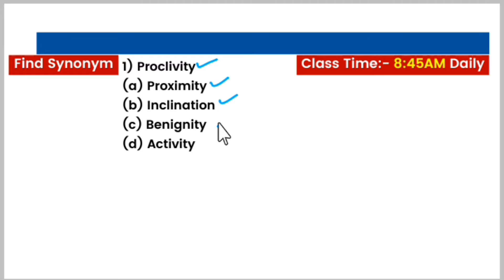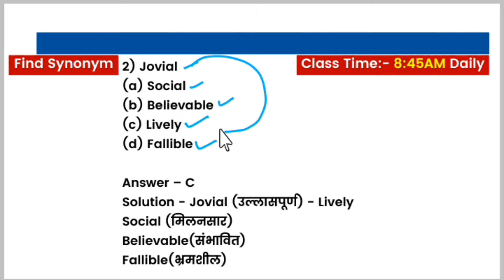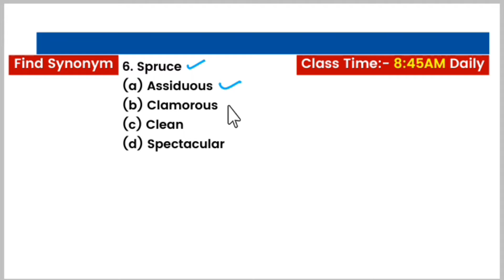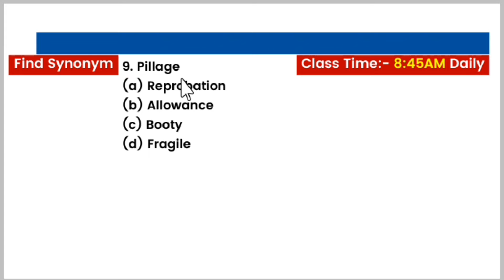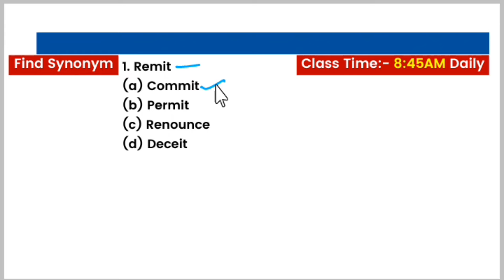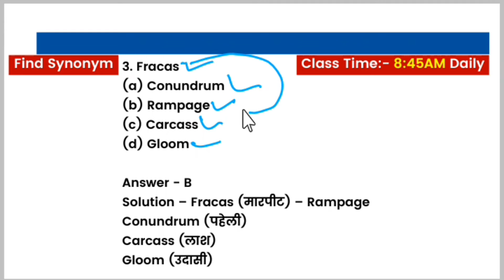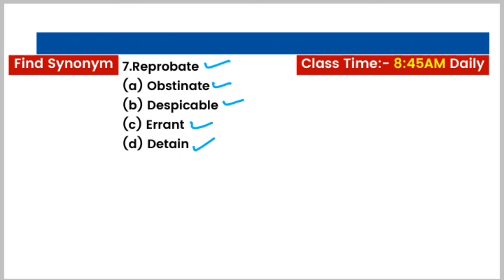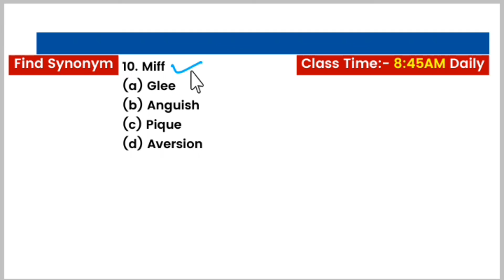04 dec. 2022 The hindu editorial